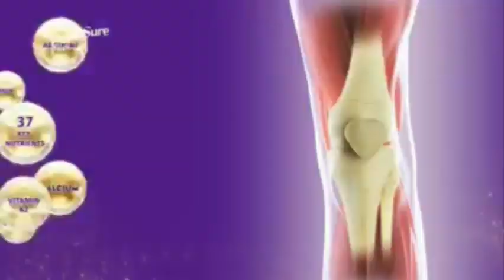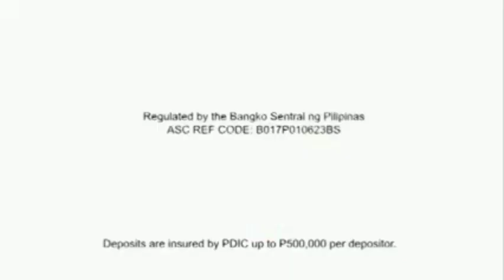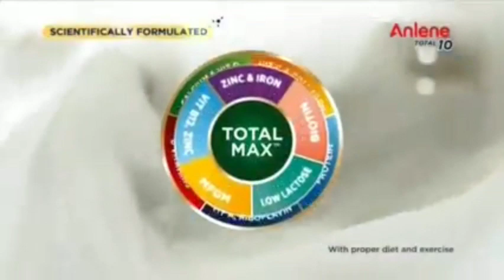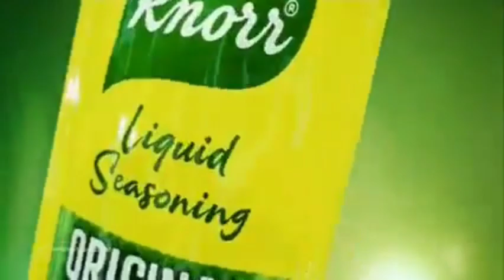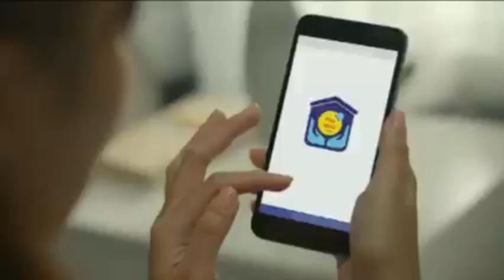RBC - Commercial Break (23-MAR-2023)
during Happy Time!

RECORDED DURING: 12:43:32 p.m.

Video/audio credits: SM Cinemas, DRPS One's FB page & UNTV.